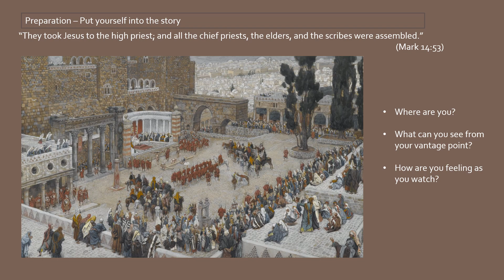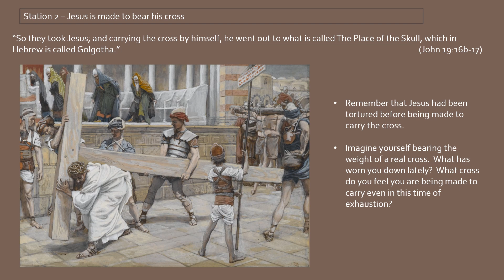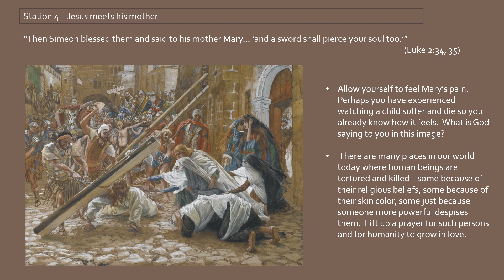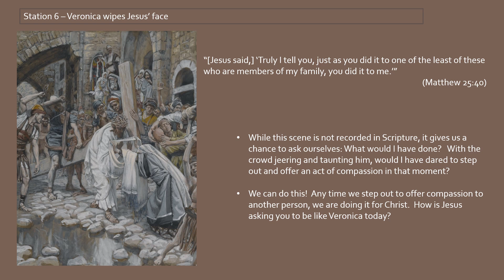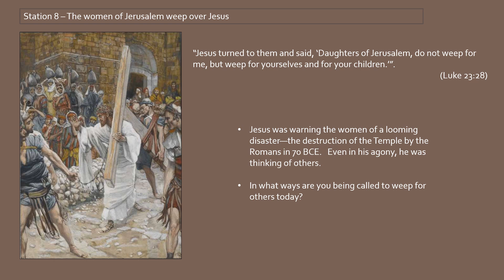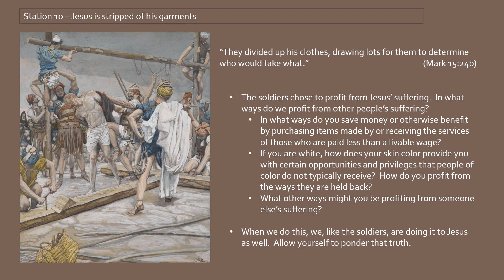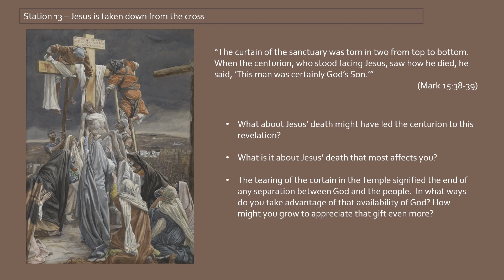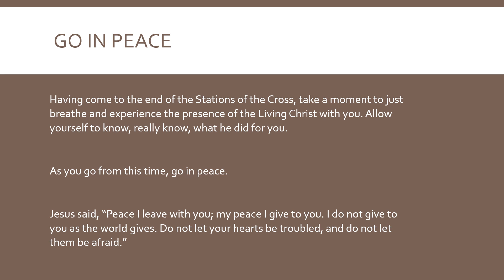Good Friday Stations of the Cross 2 1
This is a video presentation of the Stations of the Cross, a spiritual discipline many find helpful on Good Friday. We pray that it offers you a way to meditate on what Christ accomplished for you on the cross. Many thanks to Tim Messina for his offering of "Were You There?"